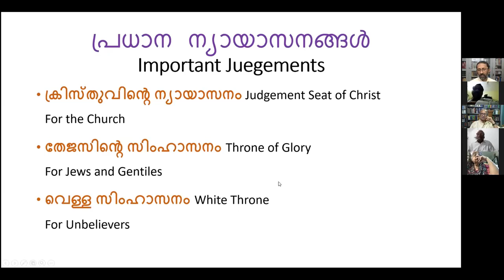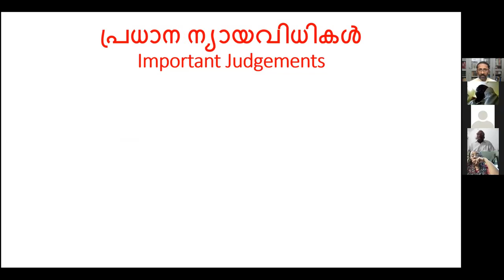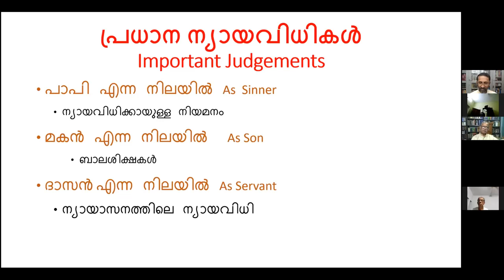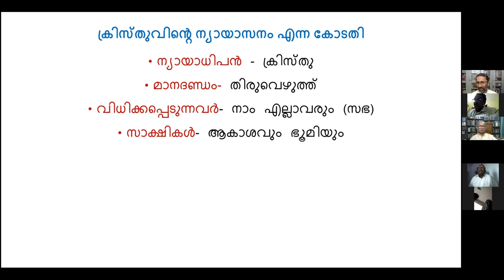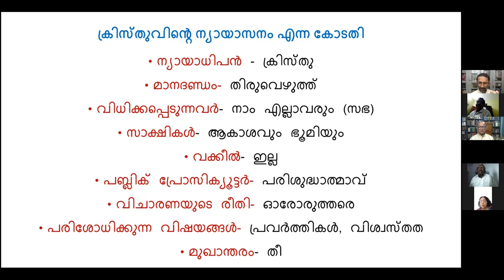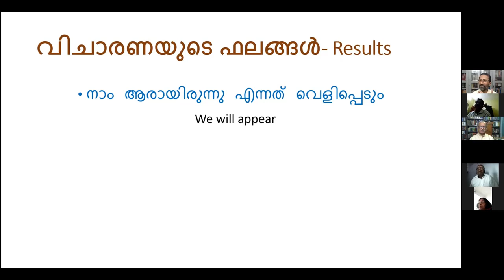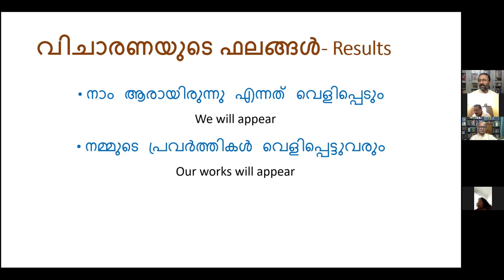ലോകാന്ത്യ സംഭവങ്ങള്‍: ESCHATOLOGY, Lesson 6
* ലോകാന്ത്യ സംഭവങ്ങള്‍: ESCHATOLOGY
* യേശുക്രിസ്തുവിന്‍റെ മടങ്ങി വരവ്
* 70 ആഴ്ച വട്ടങ്ങള്‍
* മഹാപീഡനത്തില്‍ സഭ അകപ്പെടുമോ?
* മരിച്ചവരുടെ പുനരുത്ഥാനവും ഭാവിയും
* മനുഷ്യന്‍റെ മരണാനന്തര അവസ്ഥ എന്ത്?
* നീതിയും ന്യായവുമുള്ള ഭരണം ഈ ഭൂമിയില്‍ കാണുവാന്‍ സാധിക്കുമോ?

തുടങ്ങിയ വിഷയങ്ങള്‍ തിരുവചന വെളിച്ചത്തില്‍ വസ്തു നിഷ്ഠമായി വിവരിക്കുന്ന പ്രവചന പഠന സീരിസിലെ  ക്ലാസ് 6